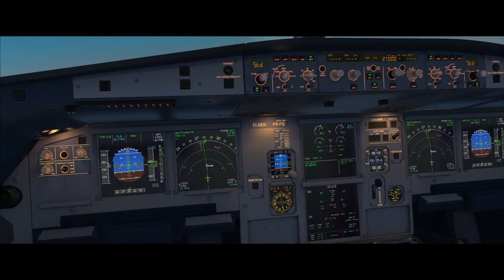FSX Perfect Dream | Paris - Cork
Flight during sunset between Paris and Cork with an A320 of AerLingus.

Addons :

- Aerosoft - Airbus X Extended
- Mega Airport CDG
- OrbX
- Ezdoc camera

Computer Settings :

- Window 7
- Intel Core i5-3570 CPU 3.40 Ghz
- 8 Go Ram
- graphics card = NVIDIA GeForce GTX 650 Ti ( 2 Go )